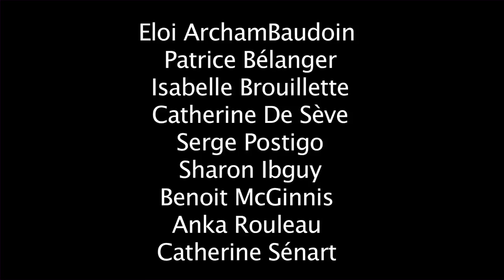LES RÉ-AUDITIONS - 3e édition 2010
Invitation à participer à la 3 e édition des Ré-AUDITIONS, au profit du Théâtre de Quat'Sous, le 22 novembre 2010 à 19h30.
Achat et information: 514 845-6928.